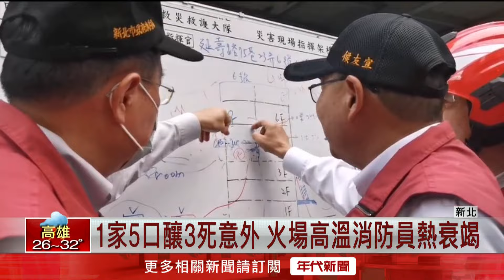土城民宅暗夜傳惡火！充電中「鋰電池爆炸」釀3死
今（13）日凌晨3時半新北市土城區發生一起嚴重火災，疑似是充電中鋰電池爆炸導致起火，且火勢蔓延快速，從起火點4樓一路延燒至頂樓，消防人員到達現場後，耗費將近1個小時才成功將火撲滅，過程中還有消防員因火場高溫，導致熱衰竭不適情況發生。本次火警目前已釀3死，其中1名救出時已經明顯死亡，另外兩名送醫救治不幸身亡，詳細情形，仍待火調單位進一步調查。

下載【年代電視】APP：
iOS平台：